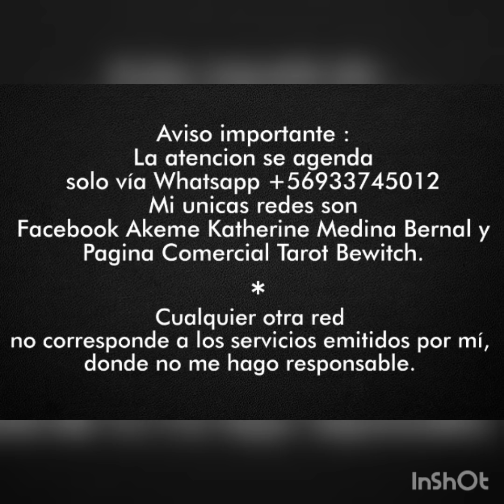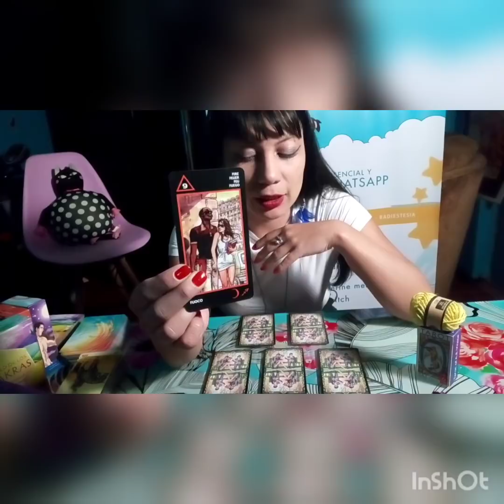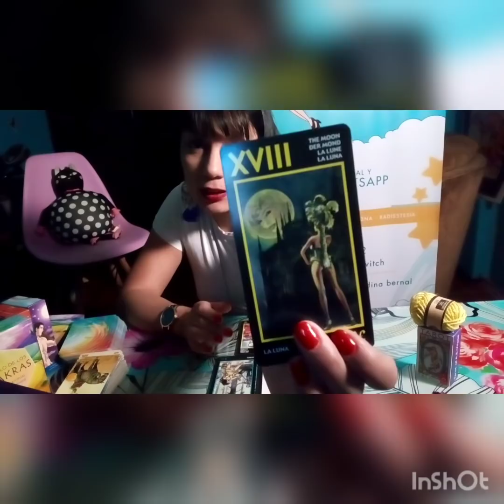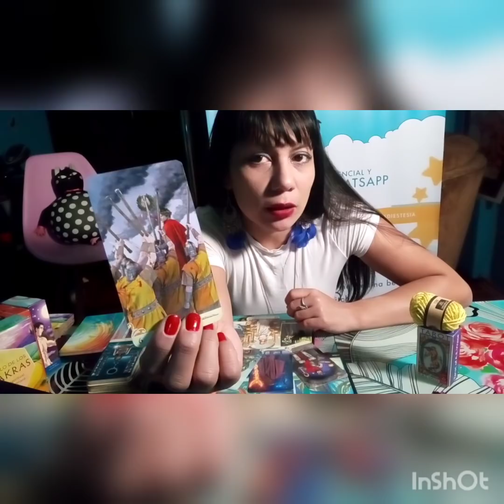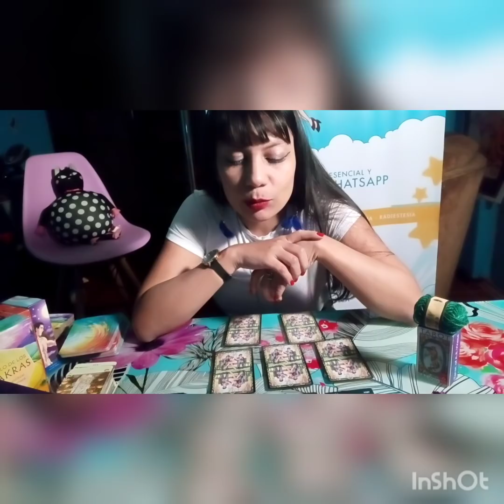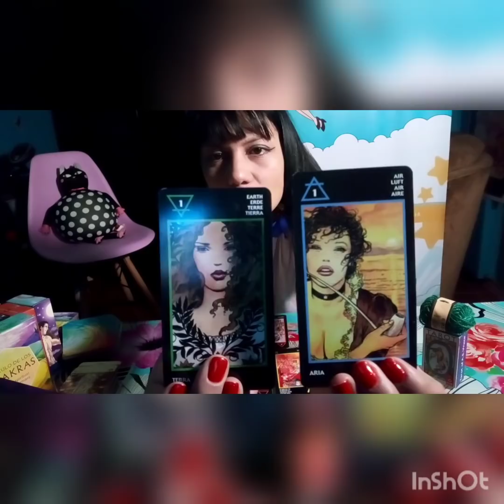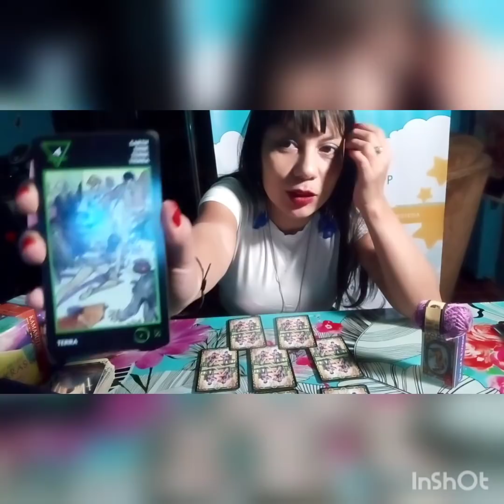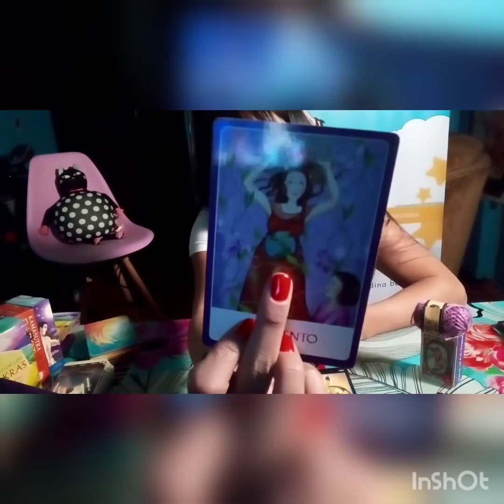QUE SINTIO❤🌋 EN EL ENCUENTRO INTIMO ??💏MAYORES DE 18AÑOS😈😈😈😈😈😈😈😈😈😈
Interactivo a nivel general "que sintio o que siente en la intimidad contigo"
3 opciones
Sino resuena contigo entregar el mensaje al universo.
Tarot bewitch es atendido solamente por mi y es solo por este número .
Y es con agendado de hora
Previo a cancelación
La lectura selecciona
Los cobros son por paypal- wester union money gram y transf bcos chilenos.
Para mayores de 18años .
Cualkier modificacion en valores y numero telefonico lo informare en los medios correspondiente por ende no me hago responsable por otras atencion que utilizen mi nombre.
Buenas vibras para ustedes mi hechizadas y hechizados